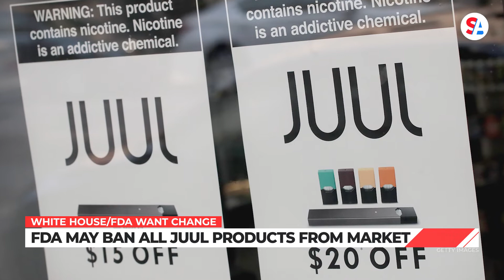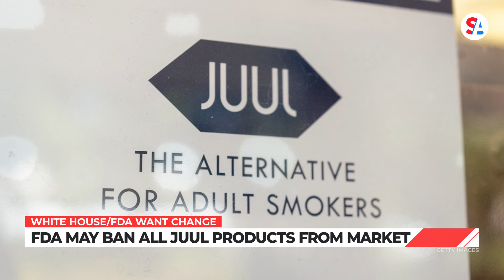White House wants less nicotine in cigarettes, FDA may ban Juul products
The White House and Food and Drug Administration both announced plans this week to help more Americans avoid nicotine addiction. The plans could have dramatic impacts on two industries that rely on nicotine in their products.

On Tuesday, the White House rolled out its plan to reduce the amount of nicotine in cigarettes and other finished tobacco products.

The FDA regulates the tobacco industry, and the White House wants the FDA to create a product standard to establish a maximum nicotine level in cigarettes. Nicotine is not what makes cigarettes so deadly, but it is what makes them addictive.

“Making cigarettes and other combusted tobacco products minimally addictive or non-addictive would help save lives,” FDA Commissioner Dr. Robert Califf said.

Smoking kills 480,000 Americans every year, and President Joe Biden made reducing cancer deaths an administration priority when he announced his Cancer Moonshot Campaign in February.

It could take up to a year for the FDA to come up with a proposed rule to create a maximum nicotine level in cigarettes. It might only be days, however, before the FDA issues its ruling on another nicotine delivery system, Juul’s electronic cigarettes.

Juul previously sold fruity and sweet flavored e-cigs, a practice which led to lawsuits claiming Juul was marketing to minors. Juul cut back its product line to just tobacco and menthol flavored products, but the company has been fighting to keep even those products on the market.

According to reporting from the Wall Street Journal, the FDA might announce the removal of all Juul products from the market in the coming days.

Reuters contributed to this report.